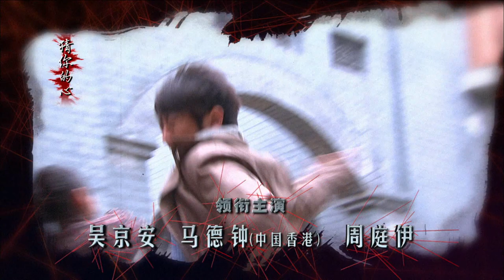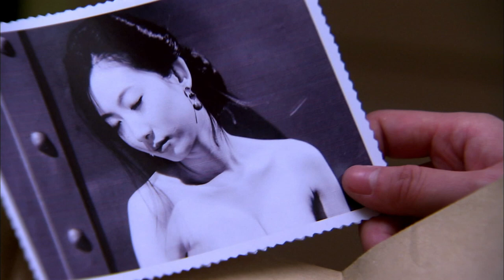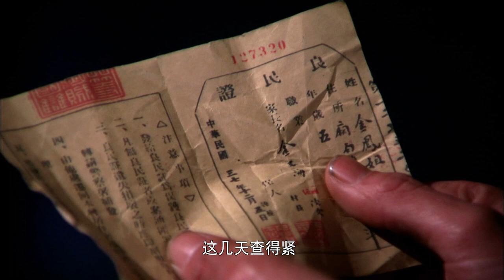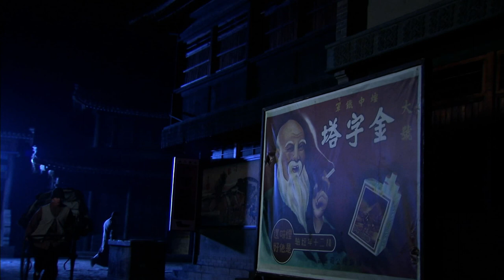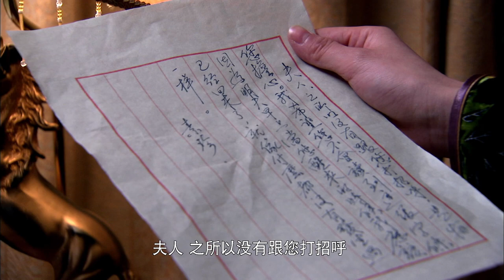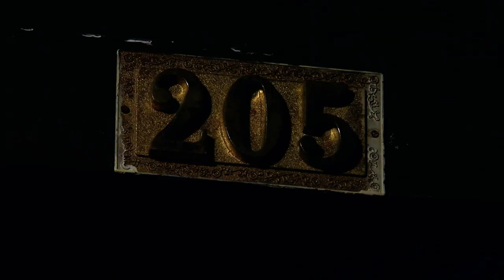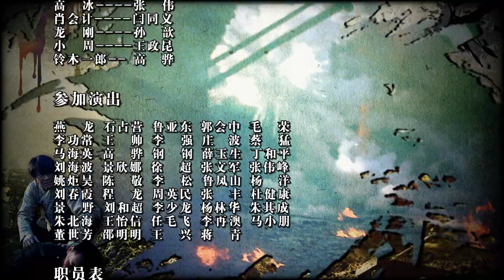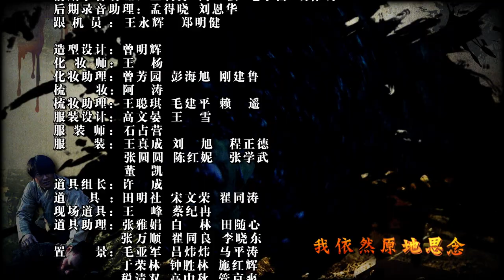内线前传19（主演：孙耀威、孙菲菲、马德钟、吴京安、周庭伊、赵煊、蔡文艳、秦雪）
内线前传 1-30 集